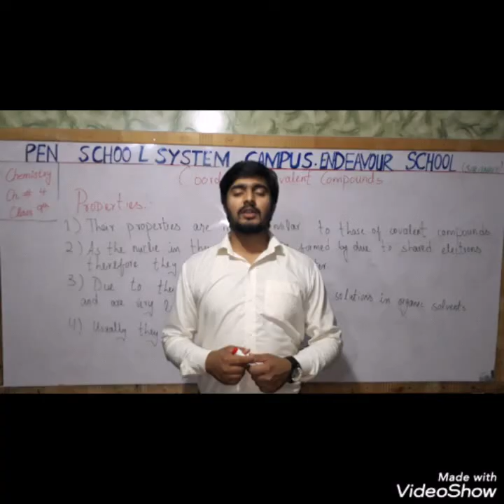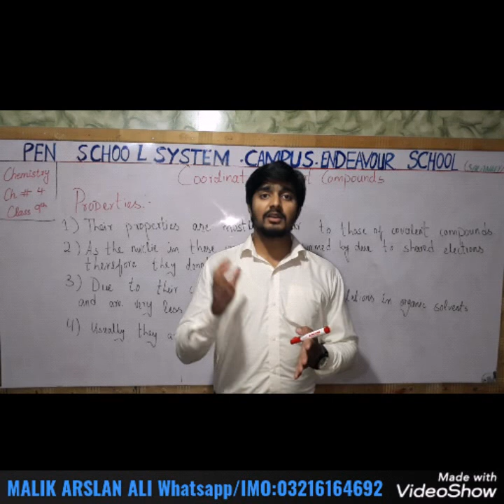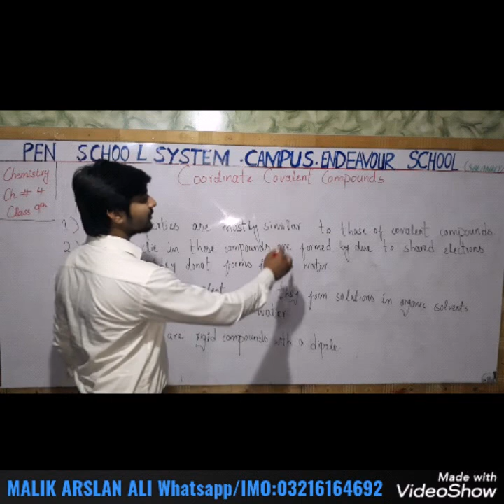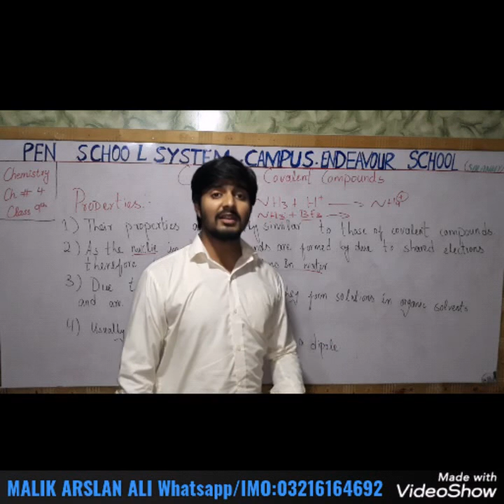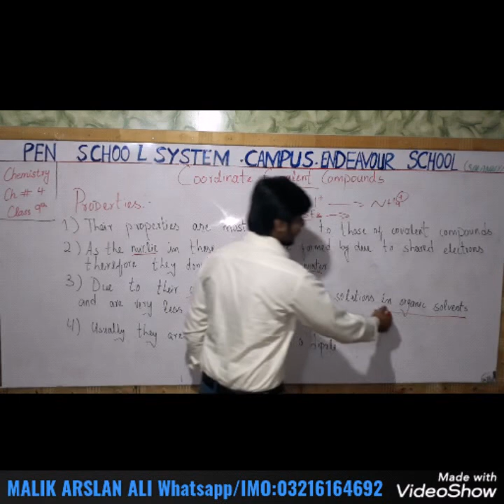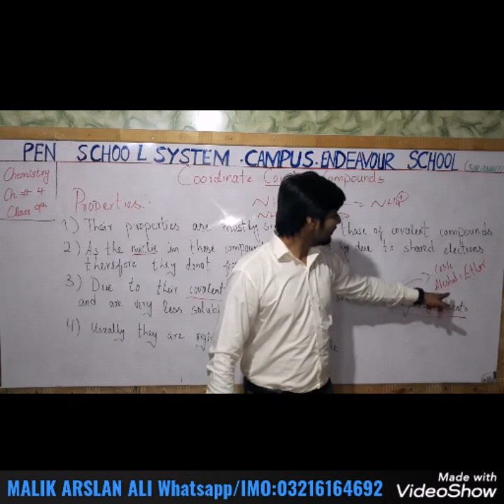Coordinate Covalent Compounds | Class:9 | Ch#4 Chemistry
Malik Arslan Ali